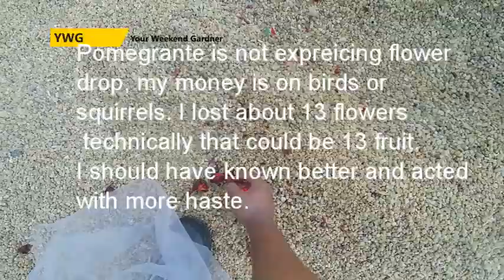🎋PROTECTING MY KAZAKE POMEGRATE TREE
🌾What's up? Your weekend gardener here!

Protecting my Kazake pomegranate tree, using Tulle for protection against squirrel and bird thievery.

The Kazake Pomegranate Tree is a small tree that usually stays under 10 feet tall but produces a nice harvest. Many trees will produce more than 30 large pomegranates at a time, and it starts bearing fruit at a young age. The Kazake Russian Pomegranates are highly disease-resistant and can be grown in zones 6-10. They are sweet-tart in flavor with yellow or light red skin and dark red arils. The seed is hard and not recommended for swallowing. Kazake Pomegranate trees produce a large fruit and is capable of bearing an average of 36 fruits per tree. They are resistant to fruit-cracking and the fruits can be stored for longer than some other varieties.

🪴 Growing healthy food, the natural way!!
Gardening and growing food is my passion, and I know there aren't a lot of people who are super excited about growing their own food, let's go together!! NONSTOP HARVESTING!

⏰ YWG Hours:
 Monday and Friday - 9am-3pm until late fall

Y6W7Gnew